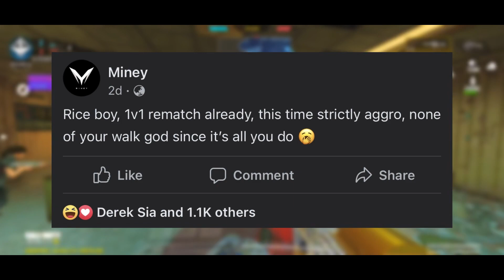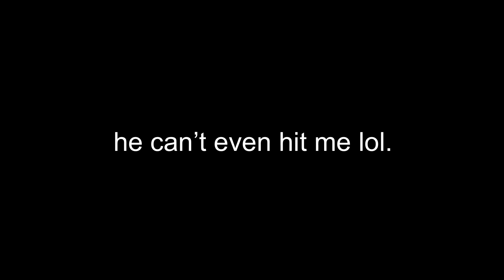MINEY CANT HANDLE MY MOVEMENT!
- iPhone 13 Pro Max / Red Magic 7

- LumaFusion (The app is $29.99) only for iOS

- I’m 17

- Not as of now but when I do viewer games then maybe sure why not (usually when i’m streaming)